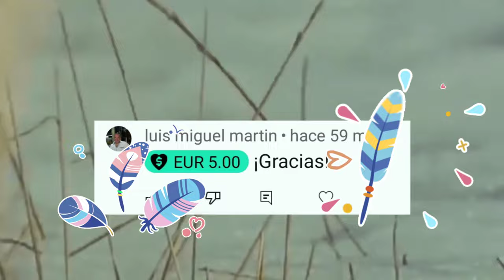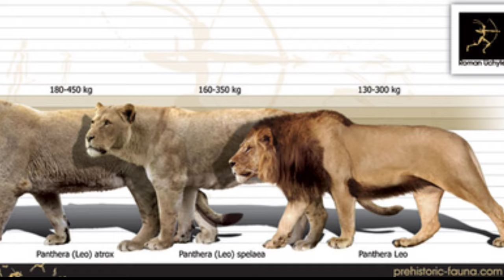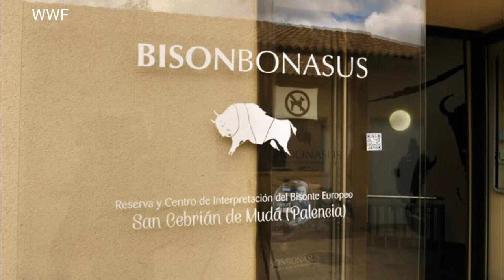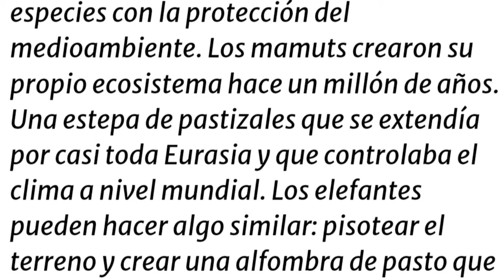🦣🦏¿Puede restaurarse la ESTEPA del MAMUT? 🦌🐴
🦣Hay proyectos para eso. pero ¿Qué es la estepa del mamut? Aquí te lo cuento!!!

Basado en
Crónicas de Fauna